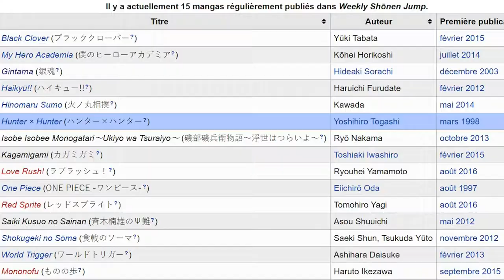Gintaverse 05 : La narration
Bienvenue sur cette nouvelle émission basée sur Gintama et son univers ! C'est mon manga préféré et j'ai cru bon d'en faire non pas une grosse vidéo qui en parle dans les grandes lignes, mais bien une chaine entière pour revenir sur cette formidable œuvre et de développer point par point ce qui fait tout son charme.

Cette chaine youtube se veut destinée aux néophytes qui ne connaissent ni le manga ni l'anime, mais j'espère qu'elle plaira aussi à la communauté de fans également !

Pour ce cinquième épisode qui a mis du temps à arriver (d'autres projets vidéos en tête hors Gintaverse) je parle de tout ce qui fait la structure narrative des shônen publiés dans le magasine Jump, pour en venir au cas Gintama. Je reviens aussi sur quelques points sur lesquels je n'avais pas insisté dans la première vidéo.

Si vous avez aimé cette vidéo, (même si ce n'est pas le cas) n'hésitez pas à laisser un petit commentaire, ça fait toujours plaisir et ça me permet de m'améliorer pour la suite :)

Réalisation et scénario : Kobylarz Christian
Prise son et caméra : Dracacci Quentin